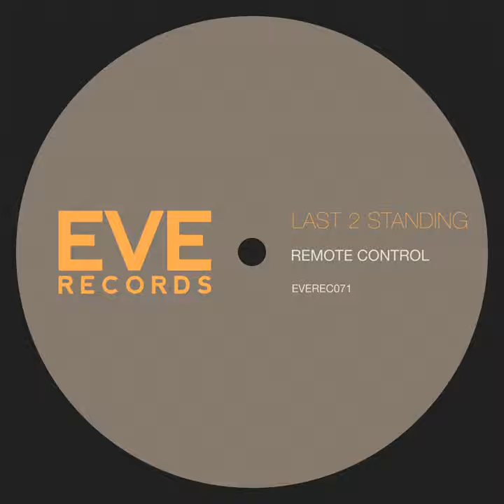Remote Control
Remote Control · Last 2 Standing